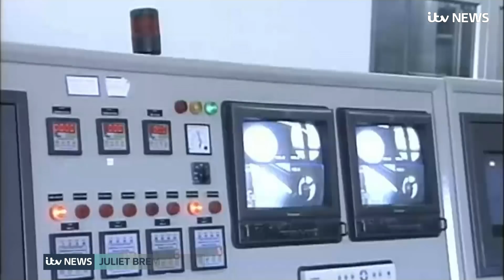Iran ‘to break uranium stockpile limit in 10 days’ | ITV News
Tehran has said it will break the uranium stockpile limit set by the Iran nuclear deal in the next 10 days.

The country's atomic agency also warned that Iran could enrich uranium up to 20% – just a step away from weapons-grade levels.

It add that it was quadrupling its production of the material, which is used to make reactor fuel and potentially nuclear weapons, but was only do so "based on the country's needs".

The announcement, timed for a meeting of EU foreign ministers in Brussels, puts more pressure on Europe to come up with new terms for Iran’s failing nuclear deal.